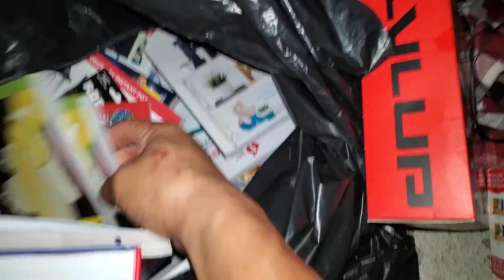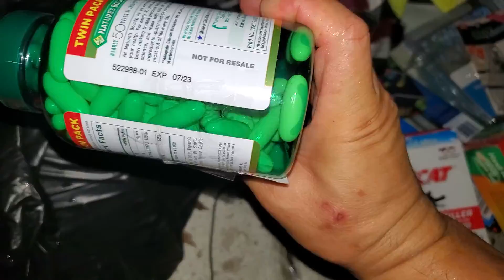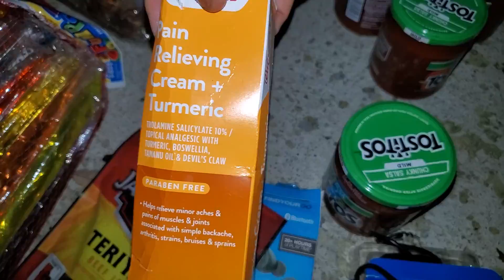10/12/21 Tuesday's Count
Good 👍 Mix Stuff